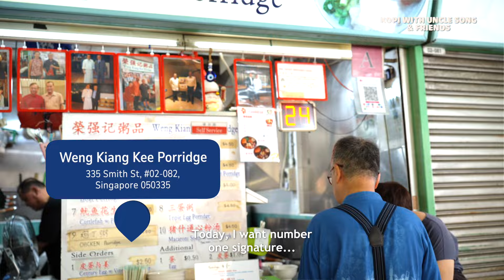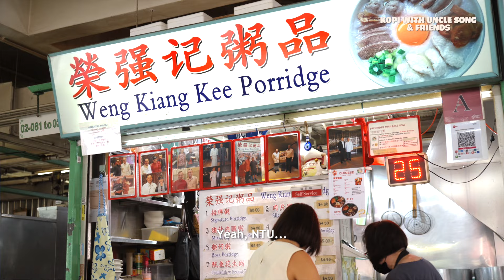Navigating 2024: The Costs of Keeping Hawker Culture Alive | Kopi with Uncle Song & Friends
In this episode, Uncle Song chats with his friend, a local porridge stall hawker. They talk about preserving Singapore's unique hawker culture, the nitty-gritty of running a hawker business (including rising costs), and the spirit of giving back to the community. They also discussed on the government initiatives to help hawkers and Singaporeans navigate rising costs.

Get informed, laugh & find hacks to thrive in 2024 with Uncle Song!